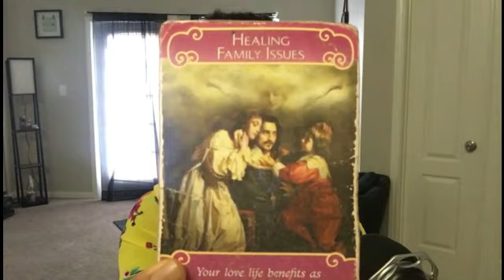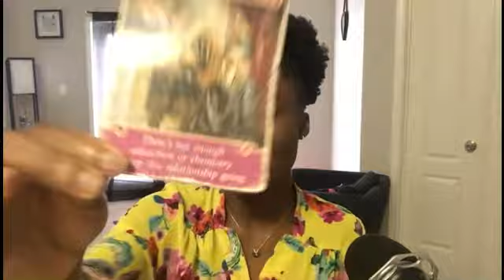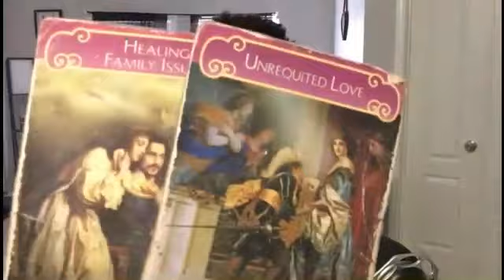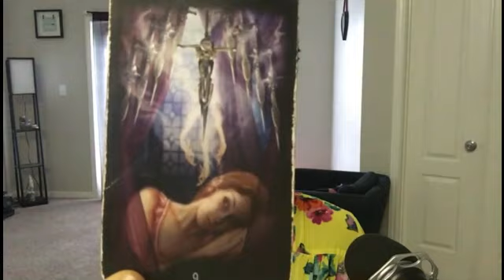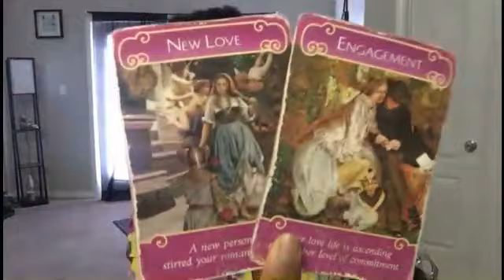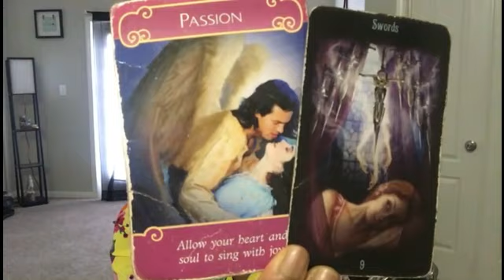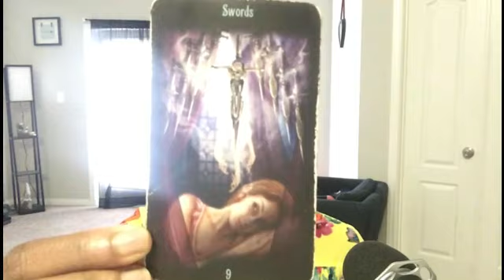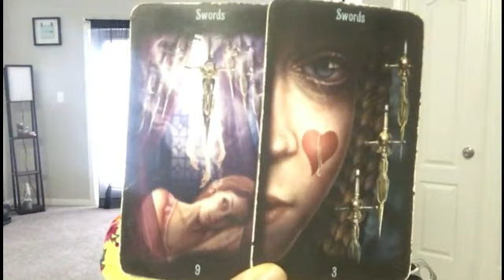VERSEAU: "NON MAIS QUELLE AUDACE!" 8-15 OCTOBRE 2019.